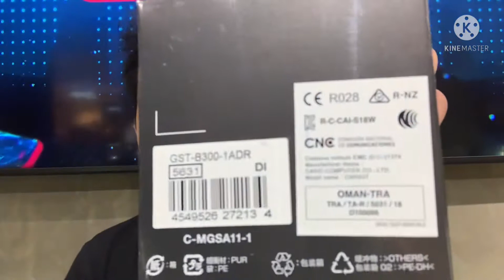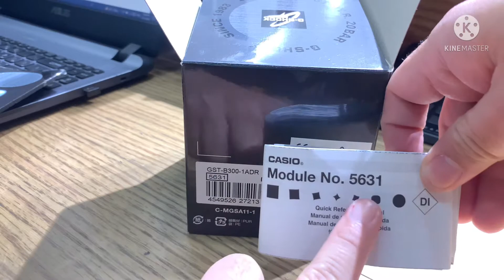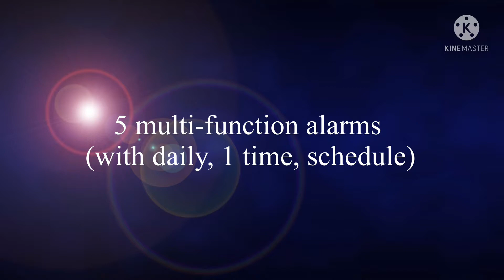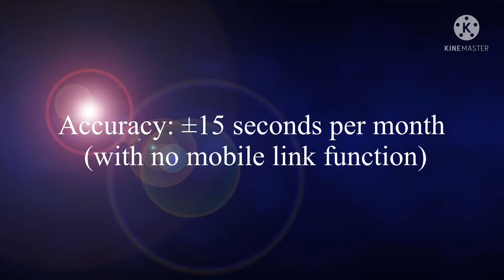G-shock Gst-b300-1adr Carbon Core Guard Structures.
Features

From G-SHOCK, the watch brand that is constantly setting new standards for timekeeping toughness, come new rugged style G-STEEL models that feature Carbon Core Guard structures.
This new model adopts tough G-SHOCK styling with a disk indicator at 6 o’clock that shows the current mode and charge level, and a front button that completes the overall rugged look. The disk, a round graphic digital display between 1 and 2 o'clock, and a digital display as 12 o'clock add to both functionality and looks.
The GST-B300 model comes with a resin band.